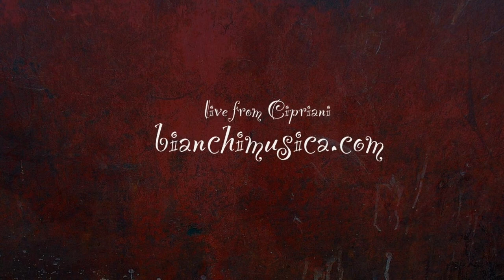Tweezer reprise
By Phish performed by Bianchi Musica life at Cipriani, with Ariana Rosen, Kate Mollica, Hannah Hens- Piazza, Amali Premawardhana, Pilley Bianchi & Marcelo Woloski